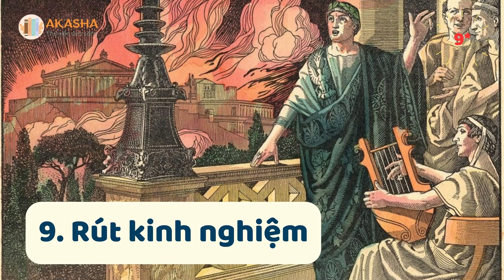Hãy để tình yêu và lòng xót thương dẫn lối tài năng của bạn | Tóm tắt sách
Tóm tắt sách: Người bán hàng vĩ đại nhất thế giới | 10 bí quyết thành công của người thương nhân giàu có nhất đế chế La Mã Cổ Đại.

Một cuốn tiểu thuyết kể về hành trình của cậu bé chăn lạc đà mang trong mình ước mơ trở thành nhà buôn vĩ đại. Lấy bối cảnh từ khi Chúa Jesus ra đời, với những “nước cờ” mà thượng đế đã sắp đặt để khơi dậy lòng xót thương nơi mỗi con người. Một cách nào đó, tác giả muốn cho chúng ta hiểu rằng, trước khi Thượng đế trao cho ai thứ gì, ngài phải thử thách lòng xót thương của người đó với con cháu của ngài.

Cuối cùng cậu bé chăn lạc đà cũng đã đạt được ước nguyện của mình trở thành nhà buôn vĩ đại nhờ những bí kíp được truyền lại từ 10 cuốn Da Dê. Như một phước lành mà thượng đế đáp trả cho lòng xót thương của cậu trước Chúa hài đồng khi ngài mới giáng sinh trong hang đá lạnh lẽo.

Cũng nhờ lòng xót thương ấy dẫn lối mà sự nghiệp thứ hai của cậu được thành tựu khi trở thành một nhà hùng biện nổi tiếng được mọi người tôn kính, đón nhận và yêu mến từ các thành phố lớn đến các thị trấn nhỏ, vượt qua cả biên giới rộng lớn của đế chế La mã cổ đại.

Vì lý do bản quyền nên Akasha Books chỉ có thể gửi đến quý khán thính giả phần tóm tắt ghi lại 10 bí quyết thành công trong các cuộn da Dê. Rất mong quý độc giả, hãy tìm mua sách giấy cả 2 tập để đọc và trải nghiệm đầy đủ câu chuyện tuyệt vời này nhé.

Cho đến nay, Cuốn sách “Người bán hàng vĩ đại nhất Thế giới” được dịch ra 18 thứ tiếng, đã bán ra hơn 9 triệu cuốn và trở thành cuốn sách bán chạy nhất Thế giới.

Không ai có thể ngăn cản bạn làm gì, trở thành người như thế nào nếu điều đó là chính đáng, có lợi cho bạn, gia đình và xã hội. Mọi cái đều có thể nếu bạn dám ước mơ và dám hành động để biến giấc mơ đó thành hiện thực. Tuy nhiên ước mơ là một chuyện, cái khó là ở chỗ làm sao để hành động biến ước mơ thành hiện thực.

Cuốn sách này được gói gọn trong mười cuốn da dê giúp bạn trở thành một Người bán hàng vĩ đại nhất thế giới, tuy nhiên nó không chỉ dạy bạn cách “bán hàng”, mà nó còn là một cuốn sách dạy bạn làm người, giúp bạn trở thành người “vĩ đại nhất” trong lĩnh vực mà mình đã chọn. Nội dung cuốn sách này được đúc rút từ những kinh nghiệm xương máu mà nhờ đó nó đã biến các ước mơ của cổ nhân thành hiện thực.

Chứ không phải do một cá nhân nào đó tưởng tượng ra trong khi lại chưa được thực nghiệm kiểm chứng cả. Mỗi người đều có quyền tự do lựa chọn con đường để thực hiện giấc mơ của mình tuỳ thuộc với nhận thức riêng của họ. “Quyển sách này” là một trong những con đường có thể giúp bạn đạt được ước mơ của mình.

Trong cuộc sống, có đôi lúc bạn sẽ gặp vấp ngã, không tin tưởng vào bản thân hay cảm thấy chênh vênh về con đường mà bạn đang đi. Những lúc như vậy, ta cần có một người bạn, một người thầy hay một cuốn sách để cho chúng ta những lời khuyên hữu ích. Và Người Bán Hàng Vĩ Đại Nhất Thế Giới sẽ bao trọn tất cả những lời khuyên bạn cần trong cuộc sống.

Cuốn sách không mang những lý thuyết khô khan, mà từng câu chữ nhẹ nhàng trong cuốn sách này sẽ khiến bạn phải tĩnh tâm để có thể soi chiếu từng sự vật, sự việc đang diễn ra hàng ngày và soi chiếu lại chính bản thân mình.

Nội dung chính:
00:00:11 Giới thiệu sách
00:03:00 Giới thiệu tập 1 về 10 cuộn da dê
00:08:09 Cuốn Da Dê số 1 - Bắt Đầu Một Cuộc Sống Mới
00:10:30 Cuộn Da Dê số 2 - Hân Hoan Chào Đón Ngày Hôm Nay
00:13:16 Cuộn Da Dê số 3 - Kiên Trì Cho Đến Khi Tôi Thành Công
00:14:57 Cuộn Da Dê số 4 - Phép Màu Tuyệt Diệu Nhất
00:16:04 Cuộn Da Dê số 5 - Hôm Nay Là Ngày Cuối Cùng Của Cuộc Đời
00:16:51 Cuộn Da Dê số 6 - Làm Chủ Cảm Xúc Của Mình
00:18:00 Cuộn Da Dê số 7 - Mỉm Cười Với Cuộc Đời
00:19:14 Cuộn Da Dê số 8 - Gia tăng giá trị bản thân
00:19:49 Cuộn Da Dê số 9 - Hành Động Ngay Bây Giờ
00:20:54 Cuộn Da Dê số 10 - Hãy cầu nguyện
00:22:03 Giới thiệu tập 2 - 10 Lời Tuyên Thệ Của Hafid
00:22:59 Lời tuyên thệ số 1 - Biết yêu thương và quý trọng bản thân
00:23:46 Lời tuyên thệ số 2 - Hành động có kết hoạch
00:24:53 Lời tuyên thệ số 3 - Lòng nhiệt huyết
00:25:37 Lời tuyên thệ số 4 - Sự bao dung
00:26:19 Lời tuyên thệ số 5 - Suy nghĩ tích cực
00:27:18 Lời tuyên thệ số 6 - Nỗ lực hết mình
00:28:26 Lời tuyên thệ số 7 - Toàn tâm toàn ý
00:29:20 Lời tuyên thệ số 8 - Không trì hoãn
00:30:09 Lời tuyên thệ số 9 - Rút kinh nghiệm liên tục
00:31:10 Lời tuyên thệ số 10 - Lòng thành kính
00:32:06 Lời kết

Hãy biến đổi cuộc sống của bạn ngay bây giờ nhé.

Cảm ơn Quý khán thính giả đã xem và góp ý động viên!